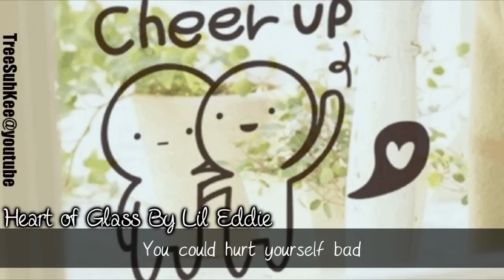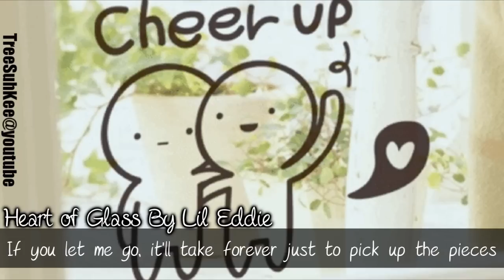Heart of Glass By Lil Eddie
Heart of Glass By Lil Eddie w/ lyrics

Ever since we met
boy you couldnt let go
stuck to my hip
yeah we click like lego
got me so far wrapped around your finger baby
stay on it stay on it stay on it yeah
lovin so hot burnin up like fuego
never want it to stop
feelin like i hit the loto
lookin at the clock hopin any second you dont change you playin you playin with fire

only say it if you mean it
were gettin a little too serious
see my loves fragile
any damage i can do
let me warn you baby
handle me with care
you could hurt yourself bad
if you break my heart of glass
go ahead if you dare
ima put it in your hands
but ill cut you real fast

you can be a rock but i can make you roll hard as a stone
care to try me if you want
edge so sharp
never ever get too comfortable stay on it stay on it stay on it yeah
like a gemini i got another side i wont make you cry long as you do me right
loving not a fight
but if you put me in the ring
ima bite
you playin you playin with fire yeah

your not the type of girl who talk bout whats been done
but i have have been shattered by cupids arrow
if you let me go itll take forever just to pick up the pieces, the pieces
of my glass heart

if you break my heart of glass go ahead if you dare ima put it in your hands
but ill cut you real fast if you break my heart of glass
my heart of glass if you break my heart of glass